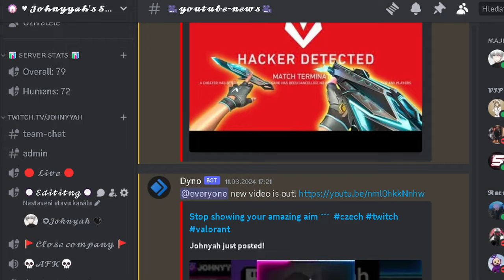Me and my old teammate from CS dominate ranked lobbies...